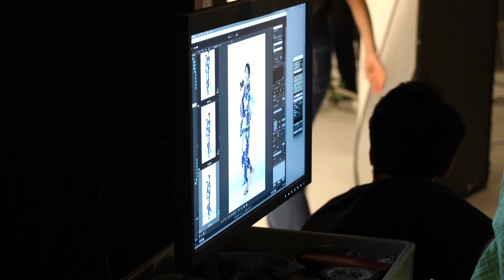CAPA8月号表紙・香音の撮影現場、見せます！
7月20日発売『CAPA』8月号の表紙撮影現場に潜入！
表紙モデル・香音さんのキュートな表情が満載です♪